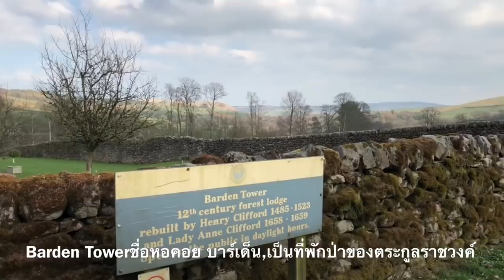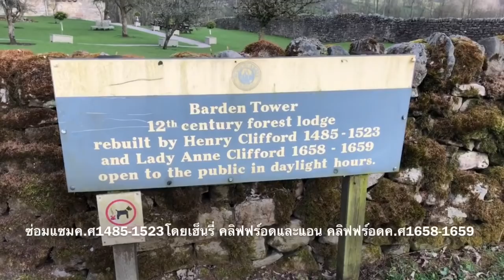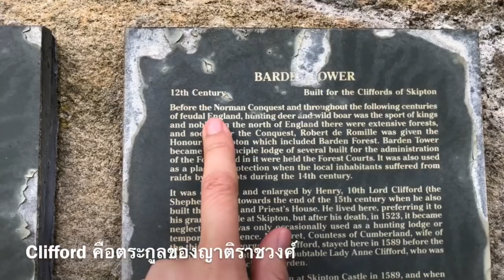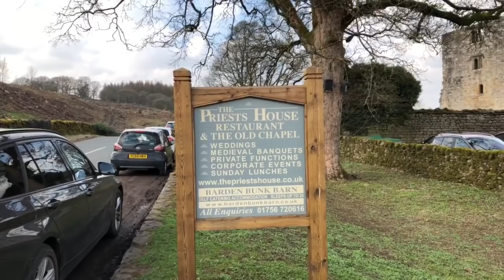184#อังกฤษ หอพักป่าของราชวงศ์ เก่าแก่มากกว่า500ปี/Barden Tower ,Bolton Abbey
สวัสดีทุกคนค่ะ ทริปต่อกันกับพาไปดูแม่น้ำนะคะ สิ่งเก่าแก่เขาอนุรักษ์ไว้ให้ลูกหลานดู เลยพาเพื่อนมาดูกันค่ะ ขอให้มีความสุขทุกคนนะคะ แล้วเจอกันค่ะ